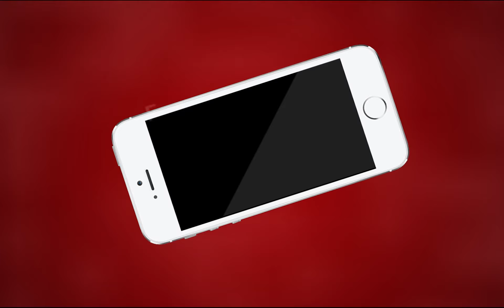ADA ने हटाए कोटड़ा क्षेत्र से अतिक्रमित मकान